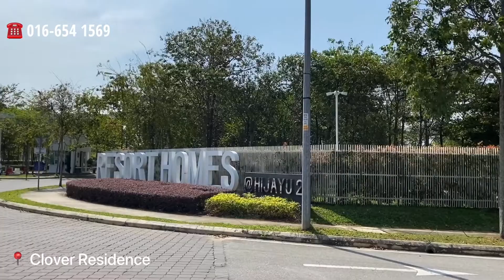Clover Residence [FREEHOLD] Rumah Idaman 🏡 | MS YAP 016-604 1569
22 x 70
2600 sf [fully extended]
4 rooms 4 baths
Customer feedback: 🌟🌟🌟🌟🌟
For current package please call